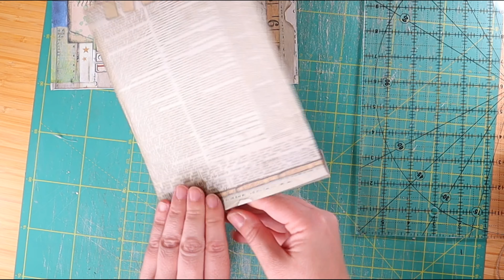How to Make a 3D Paper Christmas Star | DIY Paper Star Wall Hanging | Christmas Decoration Ideas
In this video we'll show you how to make a quick and easy 3D Christmas Star in Paper.

All you need is paper, some thread, glue and a scissor and you're good to go!

✅ Stuff I used for this project:
* Quilting Clips
* Glue Gun
* Craft Knife
* Flat Back Rhinestones
* Craft Scissor

✅ My filming gear:
* Canon M50 Mark II
* Samsung A52
* Rode Mic
* Neewer Small LEDs (2Pack)
* Neewer Ring Light
* Neewer Flexible Camera Mount

► How to Make a 3D Paper Hot Air Balloon | DIY Hot Air Balloon | Paper Craft Ideas